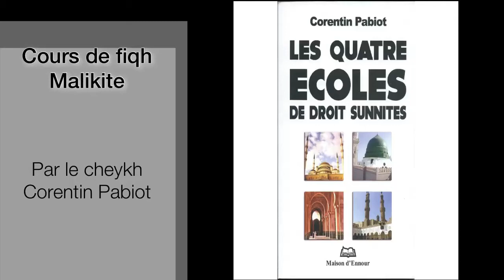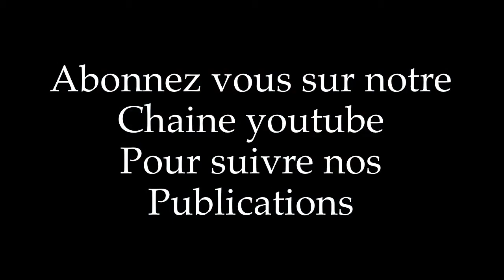Cours 4 : « Les 4 écoles de droit sunnites » par Cheykh Corentin Pabiot